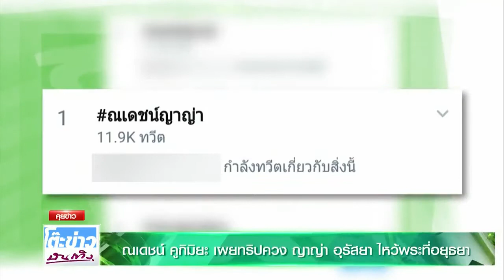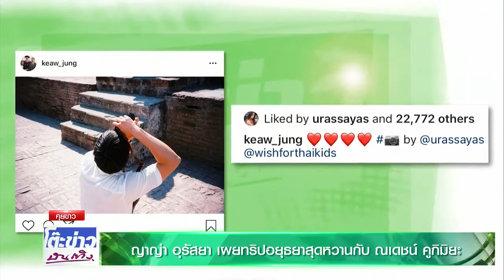ณเดชน์ ควง ญาญ่า ไหว้พระที่อยุธยา | ญาญ่า เผยทริปอยุธยากับ ณเดชน์